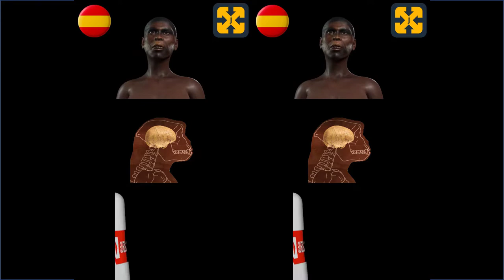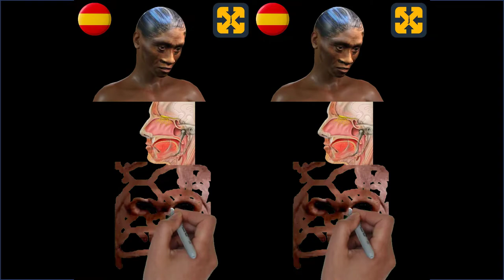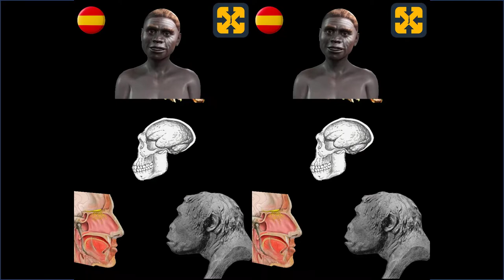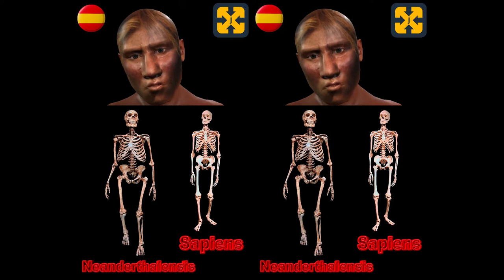PREHISTORIA (video N° 3) Proceso de hominización -La evolución humana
Este video trata de la evolución del género humano durante el periodo paleolítico y del proceso de hominización.
Explicado de forma fácil y didáctica.

Registry info
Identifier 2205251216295